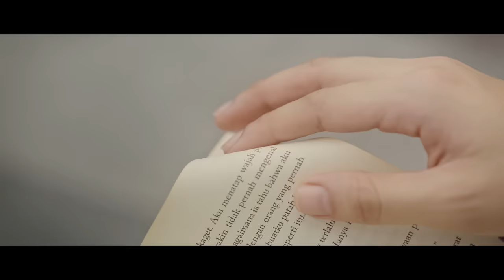The Panasdalam Bank & Chintya Gabriella - Saat Ingin Denganmu (MV) | Ancika: Dia yang Bersamaku 1995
Menjelang rilisnya film “Ancika: Dia yang Bersamaku 1995”, The Panasdalam Bank merilis lagu yang berjudul ‘Saat Ingin Denganmu’. Berkolaborasi dengan penyanyi muda, Chintya Gabriella dipercaya untuk menyanyikan sebuah lagu karya Pidi Baiq untuk original soundtrack film “Ancika: Dia yang Bersamaku 1995”.

Dengan nuansa yang penuh romantis ini, ‘Saat Ingin Denganmu’ merefleksikan kisah Ancika dan Dilan yang sedang berbunga-bunga. Lirik puitis yang menjadi ciri khas dari Pidi Baiq bercerita tentang gambaran pencarian dan pengharapan terhadap segala kebaikan dalam kehidupan yang dinamis. Lagu ini diciptakan pada tahun 2020 melalui proses jamming antara Boiq bersama Nawa Luba, lalu Pidi Baiq bersenandung dan memasukan beberapa syair secara spontan. Bersama MD Music dan Warner Music Indonesia, tentu saja penggarapan lagu ini dikerjakan secara matang untuk memuaskan penggemar dan pembaca “Ancika: Dia yang Bersamaku 1995”.

SAAT INGIN DENGANMU

Video Produced by Studio Major

Concept Development by Arresta Bila
EP : Kristian Aditya Benedictus
Producer & Director : Gibran Panjisakhi
Ass. Dir : Evelyn Natasha Santoso
DP : Bacheca Pasca Mahardhika
Gaffer : Ilham Mubarok Afendi
Key Grip : M. Taufik Septian
Bestboy Grip & Support : Syahnanda Fadli Muhsinin
Lighting Guard : Saiful
Driver : Kevin
Props : Dewi Prasetyowati
Editor & Colorist : Kaurnia Pratama
Online Editor : Gibran Panjisakhi

SONG CREDITS
SAAT INGIN DENGANMU

Performed by The Panasdalam Bank, Chintya Gabriella
Song & Lyrics by Pidi Baiq
Produced by The Panasdalam Bank
Executive Producers : Iman Sastrosatomo for MD Music & Tri Ari Sena Wirawan for Warner Music Indonesia

Song & Lyrics Published by Warner Publishing Indonesia

An MD Music & Warner Music Indonesia Production

LYRIC - SAAT INGIN DENGANMU

Sejauh jalan hidup yang kutempuh
Menghadapi kenyataan
Mengharap mendapatkan yang terbaik
Seperti dalam doaku

Hingga bertemu denganmu
Mewarnai kehidupanku
Dengan semua yang kualami
tentang dunia masa remaja

Dan bunga-bunga bermekaran melengkapi gembira hidupku
Menjadi kebutuhan memenuhi setiap ruang hasratku

Saat ingin denganmu
Menguatkan keyakinanku
Bahwa kau adalah untukku
Dan memang mauku begitu